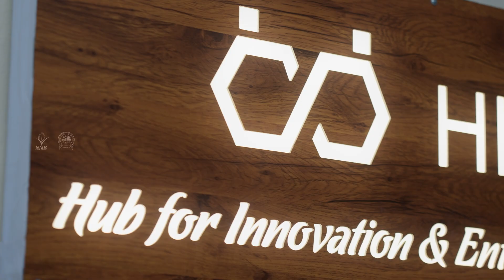Shape Your Future with SRIT | Admissions 2025 | Join the Leaders of Tomorrow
Join one of the most prestigious institutions where innovation meets excellence. At Sri Ramakrishna Institute of Technology, we offer world-class education, state-of-the-art facilities, and hands-on learning experiences to shape industry-ready professionals.

PG Course Offered
M.E. Communication Systems
M.E. Computer Science and Engineering
M.E. Power Systems Engineering

Sri Ramakrishna Institute of Technology
Pachapalayam (Post), Perur Chettipalayam,
Coimbatore - 641 010, INDIA